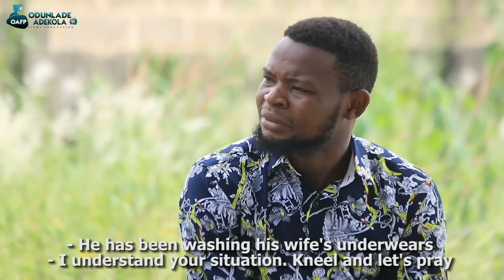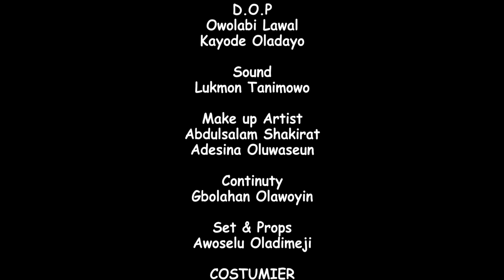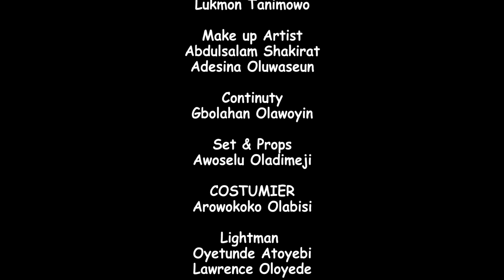SAAMU ALAJO ( IGBEKUN OBINRIN ) Latest 2024 Yoruba Comedy Series EP 205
This week on Saamu Alajo, a young man is trapped in the bondage of his wife. What could have gone wrong. Find out in today's episode.